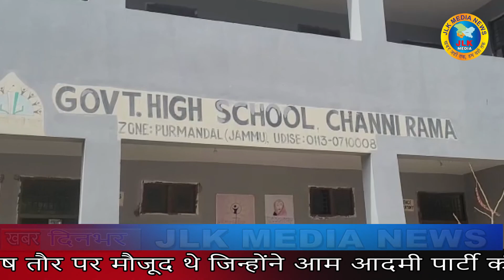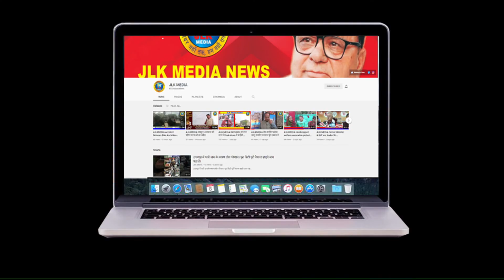JLKMEDIA जम्मू व आसपास की घटित घटनाओं का ब्यौरा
（￣ー￣）